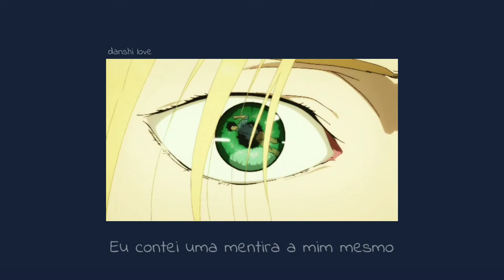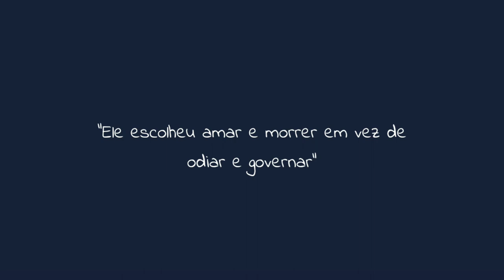Player X. king gnu - Banana Fish [tradução/legendado]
|•Lyrics•|

afuredashita namida no you ni hitotoki no
kirameku inochi nara ba
deai to wakare o kurikaesu hibi no naka de
ittai zentai nani o shinjire ba ii

umareochita sono toki ni wa nakiwameite ita
ubawarenai you ni kutabaranai you ni
ikiru no ga sei ippai de

mune ni sasatta naifu o nukezu ni iru no
nuita sono shunkan shibuki o agete
namida ga fukidasudeshou

kuttaku no nai egao no ura kakushite ita
ikiru tame no uso ga mohaya hontou ka uso ka
wakaranakute

jibun no i bashou de sae mo miushinatteru no
hikari ni nomarete hikari ni akogarete kyou mo
sora o nagameru no deshou

kono jinsei ni imi ga aru no nara oshiete yo
motto hakanai hibi no naka de
itami ya kanashimi sae nomihoshitai
ima bokura wa